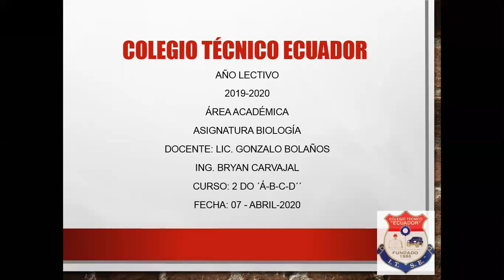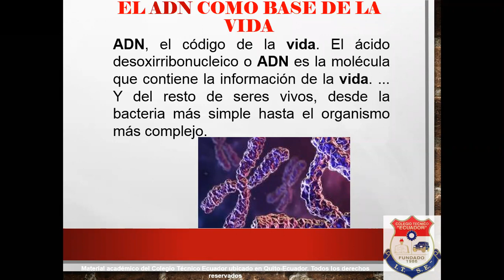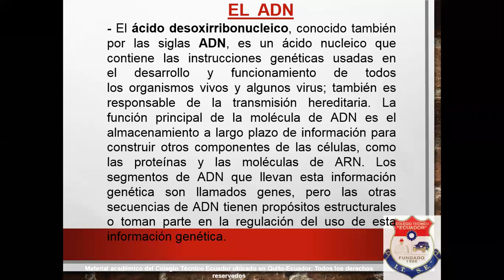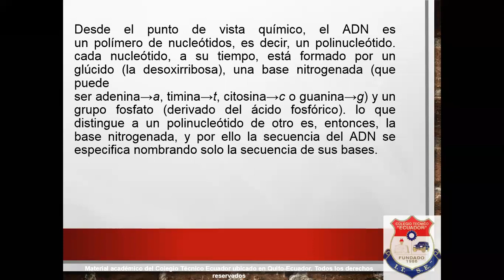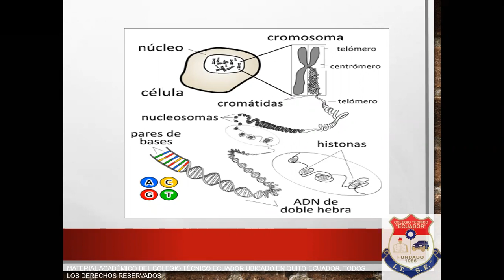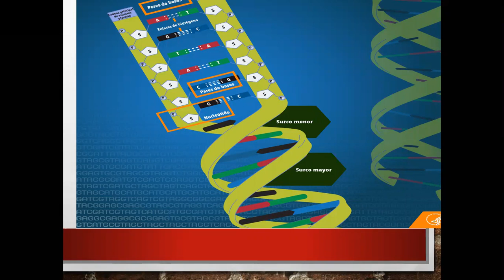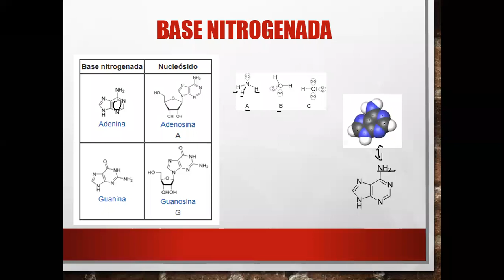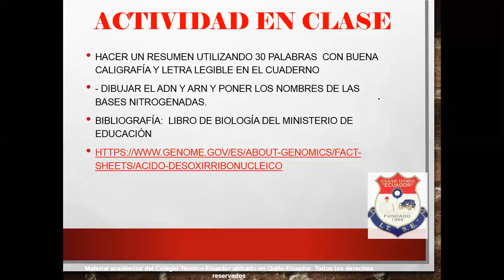Bioquímica, 2do ABCD, sesión 04 (07/04/2020), Lic. Bolañoz - Ing. Carvajal, Colegio Técnico Ecuador.